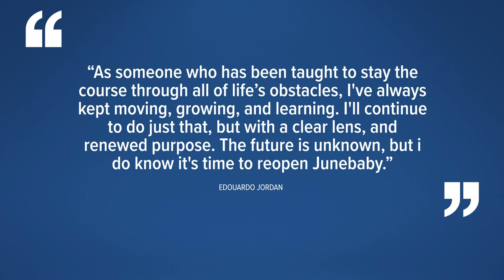Edouardo Jordan to reopen JuneBaby after sexual misconduct allegations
Seven months after sexual misconduct allegations forced restaurateur Edouardo Jordan to close his Seattle restaurant JuneBaby, the chef said he plans to reopen it.

In an Instagram post Friday, Jordan, who has won two James Beard awards, announced his plans to relaunch the southern restaurant, which was previously located in the Ravenna neighborhood.